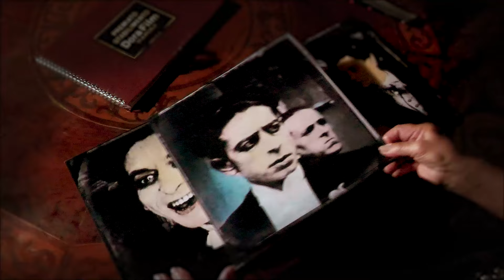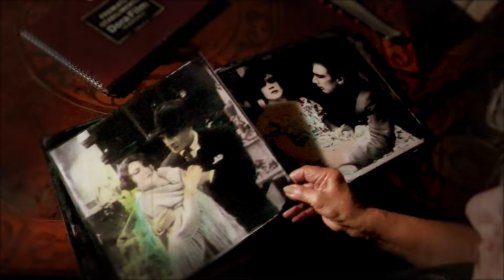ELVIRA NOTARI - SALERNO 2024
Promo dell'evento ELVIRA NOTARI a Salerno nei giorni 22/23/24 marzo 2024 - cactus film | art.tre | piccolo teatro portacatena | bar verdi 1910 | cinetaca nazionale | ass. 'a luna & o sole | left & right | quaderni di cinema sud  ... attrice: ANTONIETTA PAPPALARDO - foto: MARCELLO DI DONATO - riprese: LICIO ESPOSITO - assistente: FABIO MONETTI - produzione: CACTUSFILM